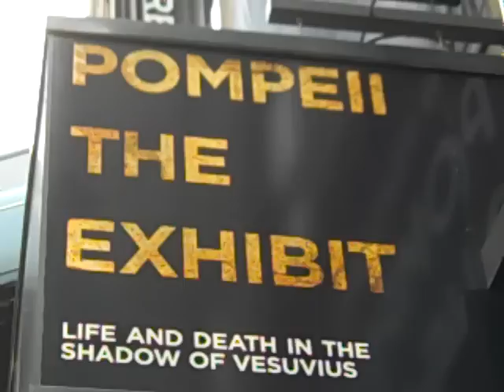Pompeii the Exhibit NYC Death Frozen in Time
No photographs of any kind was allowed at this Exhibit!